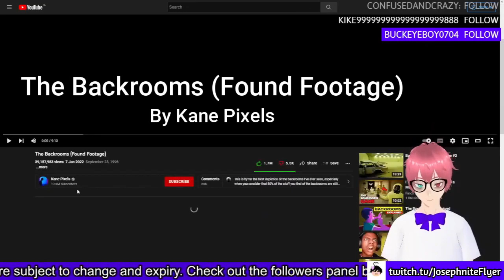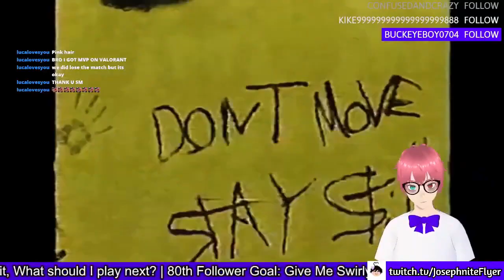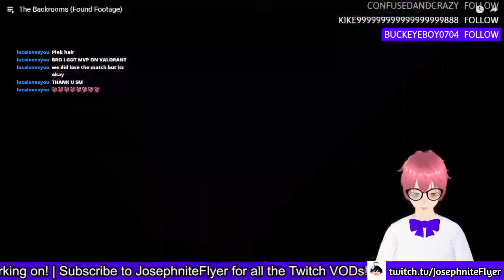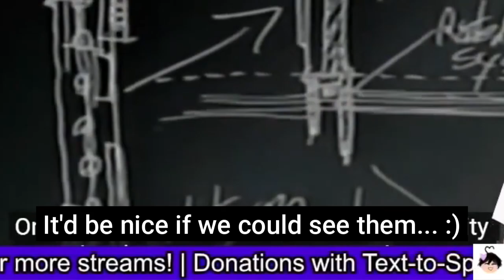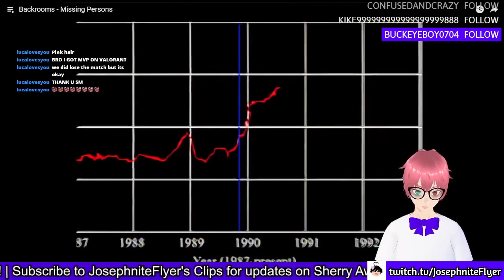The Backrooms by Kane Pixels (VTuber Reacts)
Welcome to  a reaction video on @kanepixels Backrooms series! Initially these were full length VODs with my thoughts and reactions on all the videos he had uploaded since September 2022 but I took them down since I don't think it was right to just have the full VOD showcasing all of the videos from The Backroom series.

There is one more VOD on The Backrooms itself but I don't think I'll get to work on that one for a while so enjoy this video for now!

✱ Featured: The Backrooms by Kane Pixels